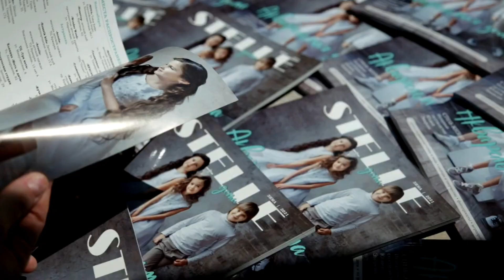О STELLE дети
STELLE дети - это международное глянцевое издание о детской моде, творчестве и семьях, истории которых вдохновляют. На наших страницах вы найдете интервью со звездными детками их родителями, репортажи с мероприятий в вашем городе и сами сможете стать героями номера!

Ежемесячно мы проводим тематические фотопроекты, организуем детские мероприятия, участвуя в которых, ваш ребенок почувствует себя настоящей моделью!